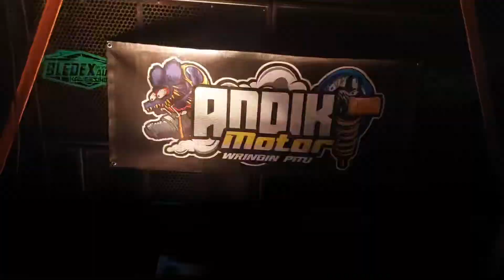Bledex Audio Horeg di Karnaval Desa Wringinpitu Tegaldlimoe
Embong Banyuwangi - Music, Art, Culture & Social